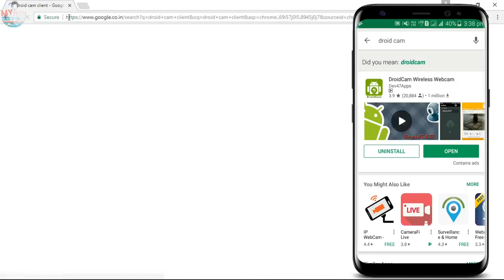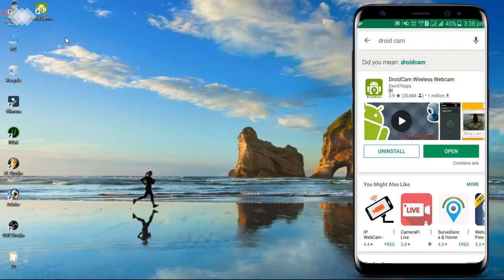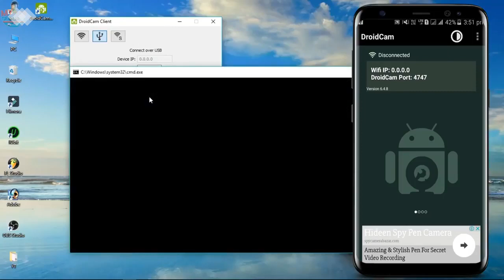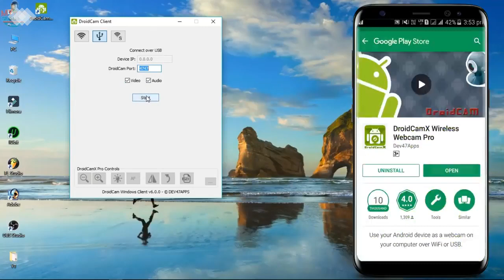How to Use Phone Camera as a Webcam Hindi Urdu by prank ki duniya